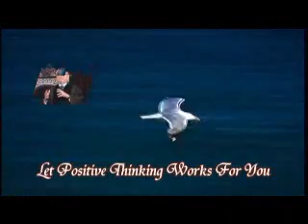LET POSITIVE THINKING WORKS FOR YOU- 4